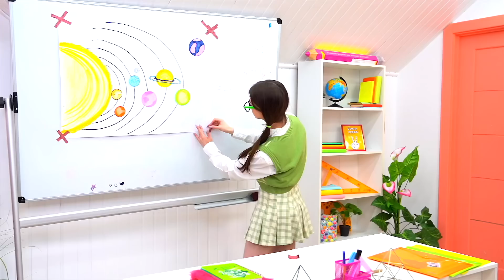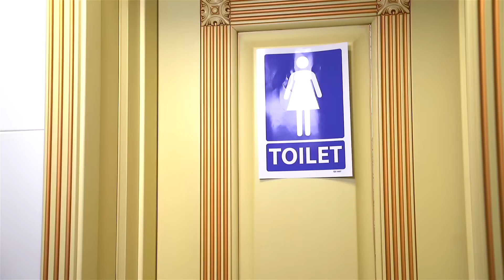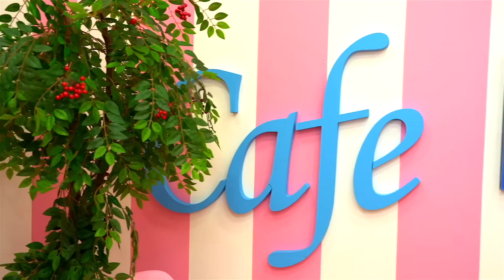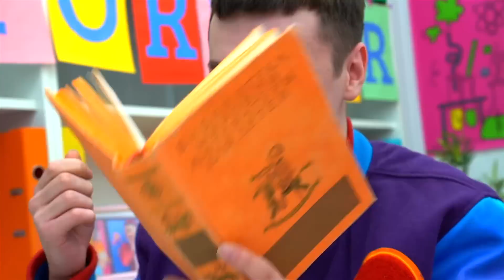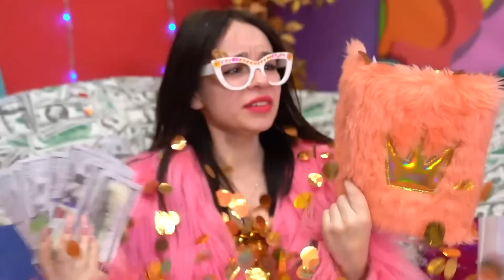Relacionamento estranho com a pobre garota! A história de como me apaixonei por uma garota pobre!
Em nosso mundo, sempre há uma divisão entre ricos e pobres, e enquanto os pobres estão empenhados em ganhar dinheiro e resolver problemas prementes, os ricos brincam com o destino das pessoas. Como uma aposta comum pode mudar a vida do protagonista e das pessoas que o cercam.
Você acredita na sinceridade dos sentimentos de Zack por Emma ou é tudo um plano astuto e bem pensado?